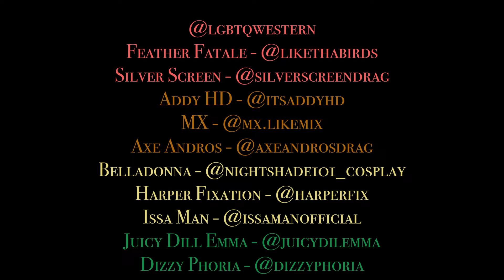There's No Place like Drag: Celebrating WWU's 32nd Annual Drag Show | Wavelength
This year’s 32nd annual drag show was themed ‘Smoke and Mirrors’ the magic of drag. We had the pleasure of covering the show and interviewing some of the performers, so come take a look into the ‘behind the scenes’ moments and clips of performances as we venture into the art of all things drag.

Credits:
Check out LGBTQ+ Western and the Drag performers!
LGBTQ+ Western = @lgtbqwestern
Feather Fatale - @likethabirds
Silver Screen - @silverscreendrag
Addy HD - @itsaddyhd
MX - @mx.likemix
Axe Andros - @axeandrosdrag
Belladonna - @nightshade101_cosplay
Harper Fixation - @harperfix
Issa Man - @issamanofficial
Juicy Dill Emma - @juicydilemma
Dizzy Phoria - @dizzyphoria
Jesper Stone - @mx_jesper.stone
Sage Valentine - @sage.valentine
Faye - @fayequeen_
Reign De La Mort - @reign_de_la_mort